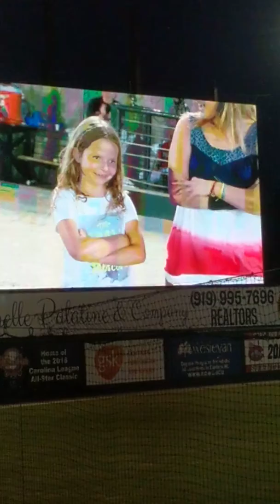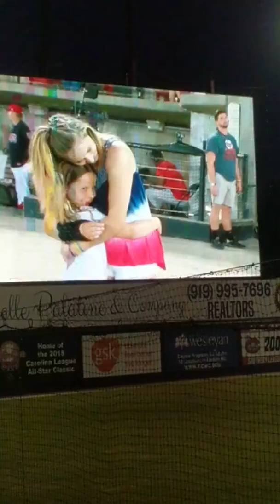Reagan winning at the Mudcat game!